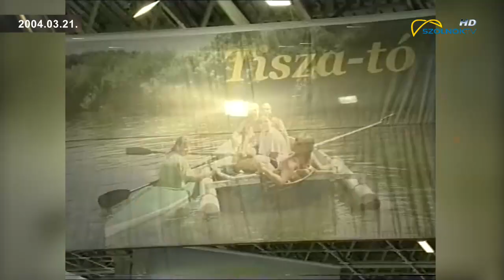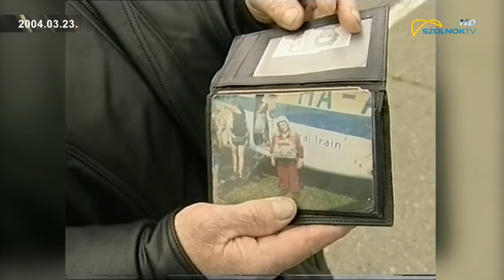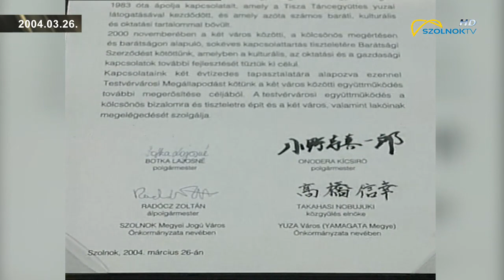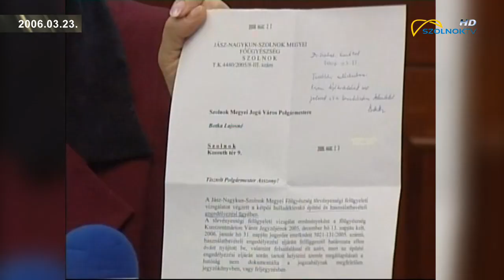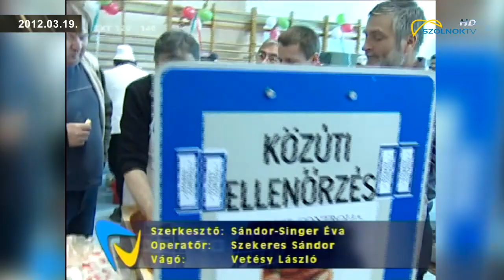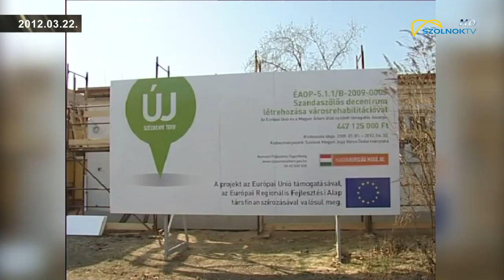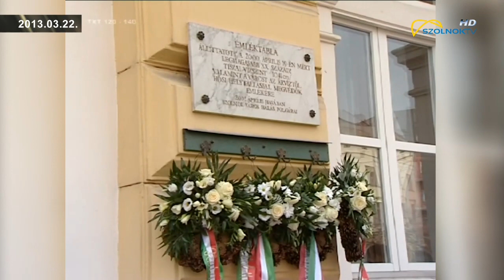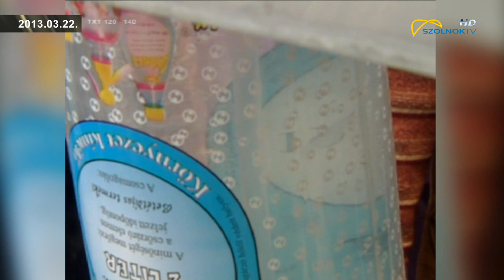Helyi Járat 2022.03.27.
Félkomoly kalendárium